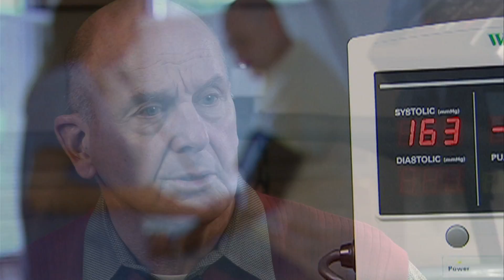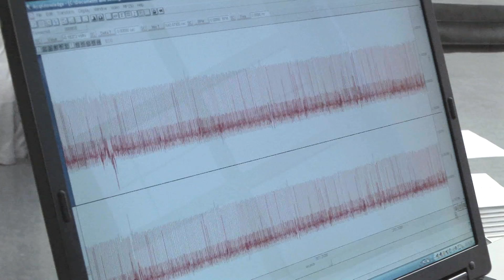New Frontiers in Aquatic Therapy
The National Aquatics & Sports Medicine Institute will be the nation's leading provider of research supporting the role of aquatic activity in health maintenance and recovery, providing research opportunities and educational involvement for students while supporting the health needs of WSU athletes and the general student body.